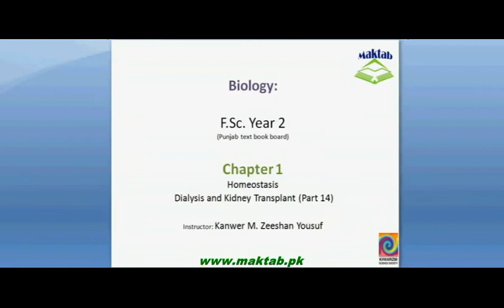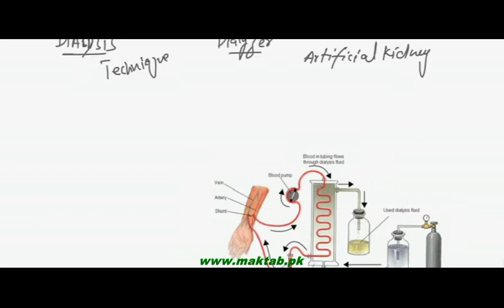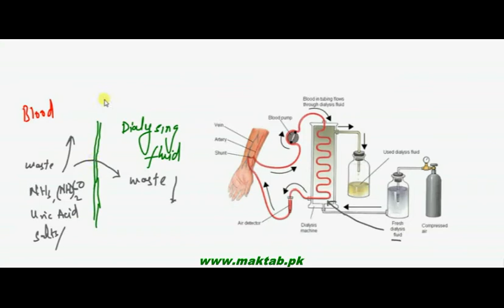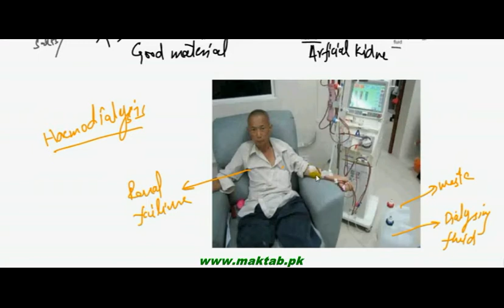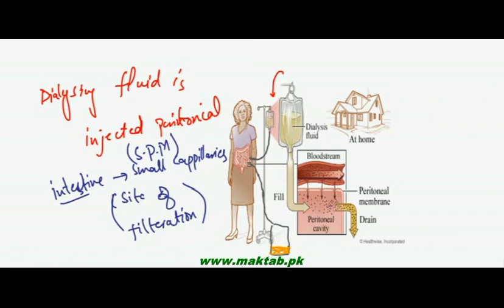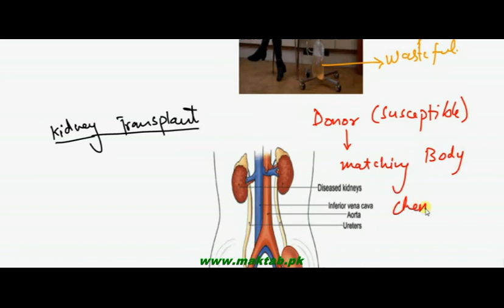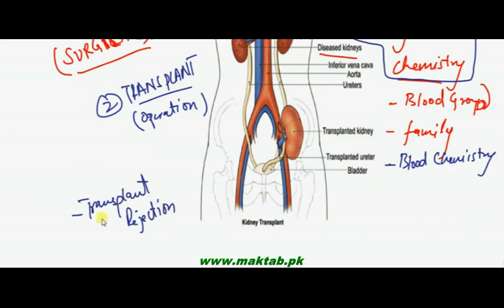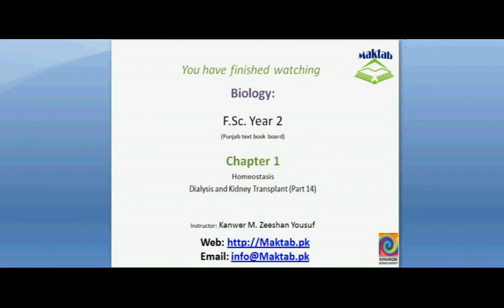FSc Biology Book2, CH 15, LEC 14: Dialysis and Kidney Transplant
This video lecture from Homeostasis (F.Sc. second year Biology) covers: Dialysis – in vitro filtration of blood, types of dialysis (peritoneal and arterial blood dialysis) and kidney transplant. Find more e-learning material and educational video lectures in Urdu at maktab.pk. These videos are free to use for promotional and commercial purpose by keeping the credits to Maktab.